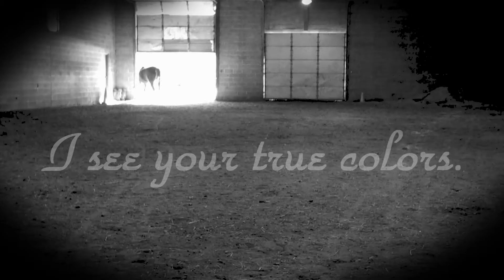I See Your True Colors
HD, please. This is a contest entry for an INSPIRATIONAL video... but really, it's more to me than that. PLEASE read the description and then go to the link if you want to find out what my description really means.

"But I see your true colors shining through,
I see your true colors and that's why I love you.
Just show your true colors."

To my "bubbas", Fred-
It still makes me want to cry sometimes at the thought that I ever wanted to let you go-- at the thought that when you first walked into the barn for the first time, I did not think you were in the least bit special. I thought you were ordinary; that you were kind of lame. After we starting bonding, more problems began to arise. Then I went through that long period of time where I hated what you were becoming. Deep in my heart, I loved you, but I just could not stand you. I was afraid of you. You TERRIFIED me. But somehow, deep inside, I got some things from you: I got courage. I got patience. I got a best friend that I had to have faith in. I learned from you to never give up on someone or something I believe in. And where are we now? I come out to the barn just to give you a treat and hug you. I do simple things that I would have never done with you before; like ride you bareback or even just ride you outside. I come out and embarrass myself while people are staring at me lugging around my video camera. They don't understand why I do this. I do this because I want to share to the world how much you mean to me-- how much you changed me for the better. I want people to know that they cannot give up on something they love. I didn't give up on you... and you still haven't given up on me.

- Mama

Also, thanks to my trainer, Charlene, for having faith in Fred and I. I could not have done it without you.

Comments and ratings would mean a lot too.